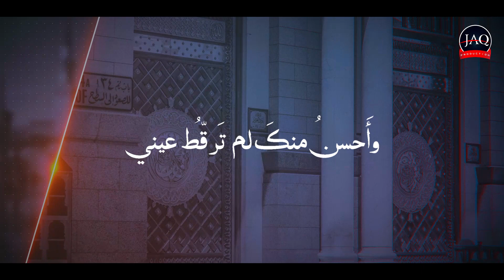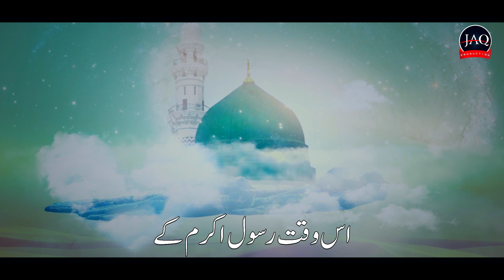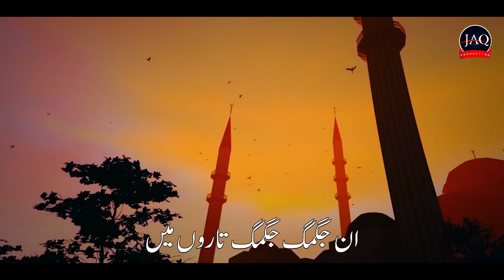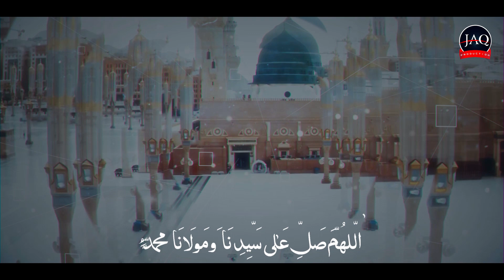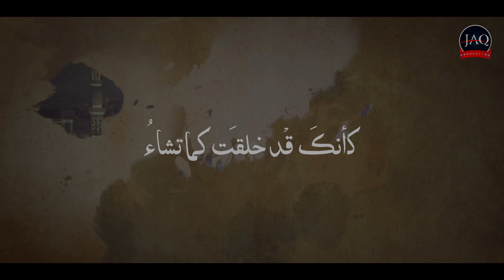New Naat 2022 | Jub Husan Tha Oun Ka Jalwa Numa | Hafiz Muhammad Umair | New Kalam 2022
New 2022 Heart Touching Naat | Jub Husan Tha oun Ka Jalwa Numa  | Hafiz Muhammad Umair  Full Official Video

Kalaam | Jub Husan Tha oun Ka Jalwa Numa
Naatkhawan | Hafiz Muhammad Umair
Audio | JAQ Production
Video | JAQ Production
Label | JAQ Production

This is New Hear touching Naat .I hope Insha Allah You Must Like This.

100% Authentic Islamic Content